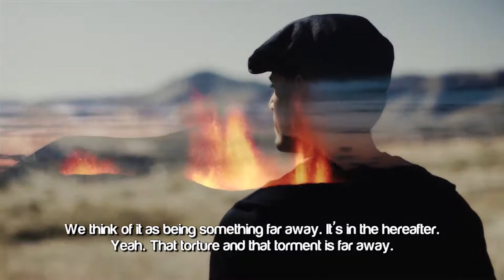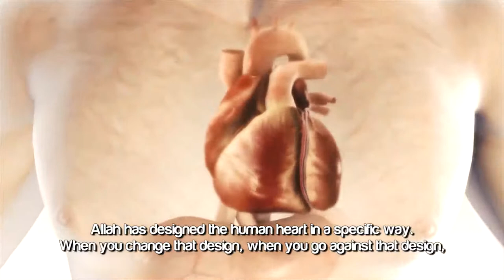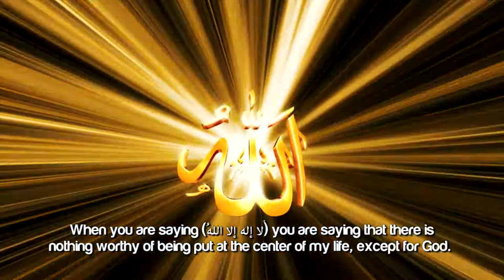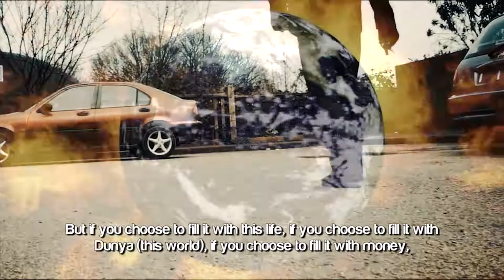The Law Of The Universe ┇ Amazing Islamic Reminder ┇ by Ustadha Yasmin Mogahed ┇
Speaker: Sheikha Ustadha Yasmin Mogahed

The Law Of The Universe ᴴᴰ - by Ustadha Yasmin Mogahed

Allah tells us in the Quran, again and again, we hear about Jahannam (hellfire). We know and we think about Jahannam as being something far away. Right? Jahannam (hell-fire), we think of it as being something far away. It's in the hereafter. Yeah. That torture and that torment is far away. But what we don't realize is that the torment and the torture of taking something other than Allah and loving it as you should only love Allah will torment you and torture you in this life, before the next life. That same thing that answers all these questions. What do I think about most? What am I most afraid of losing? What makes me angry? What's the first thing on my mind? What do I think of in my Salah? That same thing, whether it is your family, your kids, your husband, your status, your money, what's this person saying about me? What's that person saying about me? My image in front of people, what do people think? Whatever it is, that same thing will become the cause of your greatest pain, and torment. You see how it works?

Allah has designed this universe in a specific way. Allah has designed the human heart in a specific way. When you change that design, when you go against that design, you feel the pain.  Because you are going against the law of the universe. What is the law of the Universe? La Ilaha Illallah (there is no Diety worthy of worship except but Allah) La Ilaha Illallah is not just a statement that we say. In fact, we say it many times a day, but it isn't just a statement. When you are saying La Ilaha Illallah, you are saying that there is nothing worthy of being put at the center of my life, except for God. There is nothing else worthy of being what occupies my mind all day long. There is nothing else worthy of being the first thing I think about when I wake up in the morning, the last thing I think about before I go to sleep, what occupies my mind during the Salah...there is nothing else worthy of being that important of defining me in that deep of a way except for God. That's Tawheed. That's what it means to be a Muslim. Allah has designed the world, the universe, the human being, around La Ilaha Illallah. When you go against La Ilaha Illallah, and you take your money and you make that your Ilah (God), you will suffer. Because you are going against the law of the Universe. When you take your spouse and you put your spouse in that place, you will suffer. When you take your children and you put your children in that place, you will suffer. You will feel it, because you are going against the law of the universe. This isn't how Allah designed it. Allah made our hearts in such a way, that it is only to be filled by him. And so, when you fill something with a substance that it wasn't intended to be filled with, it breaks. Our hearts are like a cup. And you can fill that cup with whatever you choose. But if you choose to fill it with this life, if you choose to fill it with Dunya (this world), if you choose to fill it with money, if you choose to fill it with status, if you choose to fill it with what people think, then that cup will break. That heart will never feel at rest. That heart will not feel peace, until it is filled with what it is designed to be filled with, and that is Allah, and the remembrance of Allah. Not the remembrance of the creation, we should not be obsessing our minds and our hearts with anything other than our creator.